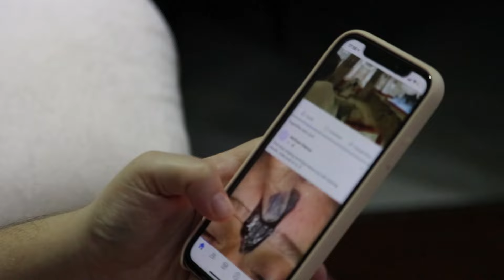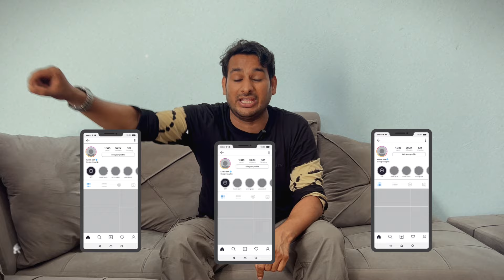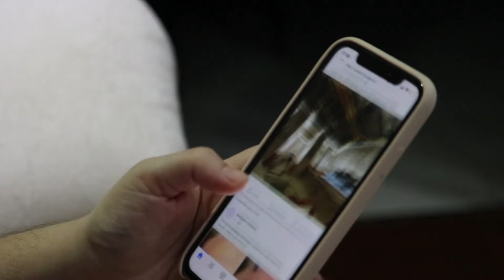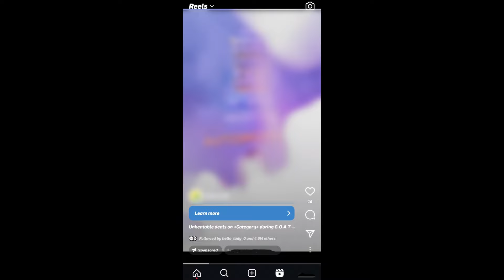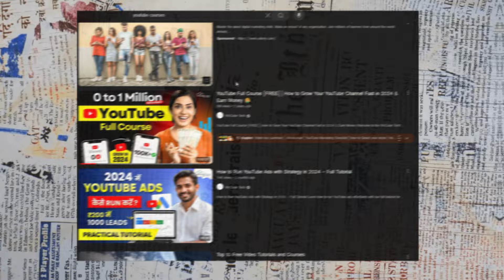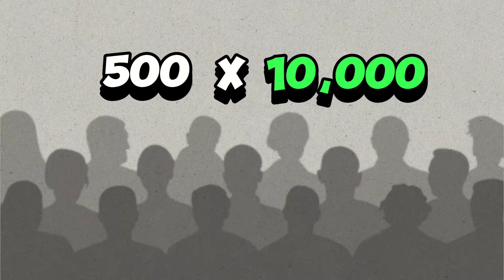halal income! what is reality? reality of online income